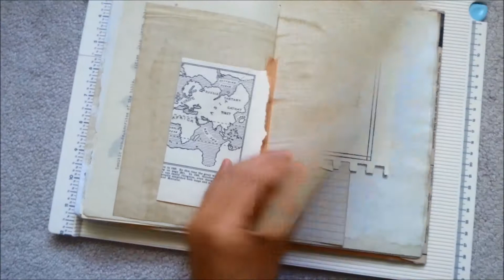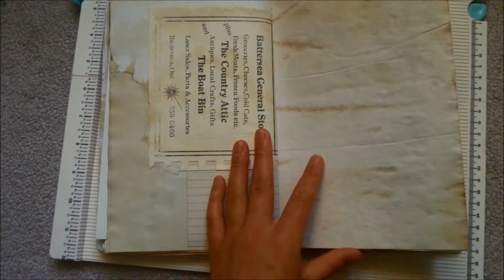Vintage-y | Junk Journal Flip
Here is a full flip through of the first Junk Journal I ever made myself! Looking back there are plenty of things I would change, but that's the learning process. This video flip through was inspired by a post I made on my blog.

Sorry about the slight shakiness of the video ^^; my hands are a bit shaky sometimes.